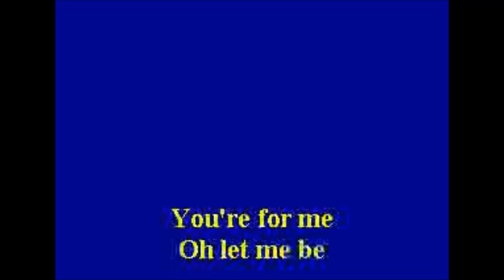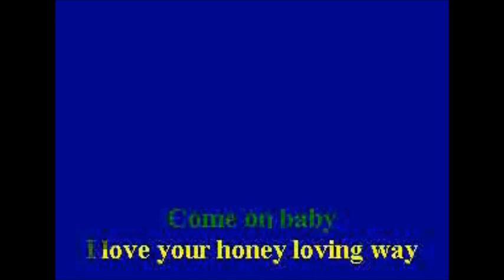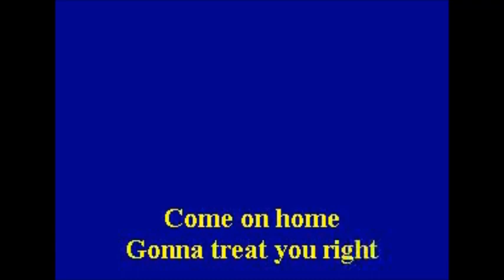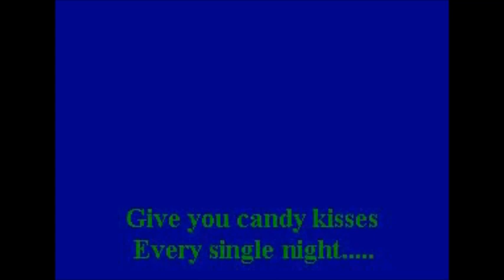TREMELOES CANDY MAN by Salvador Arguell